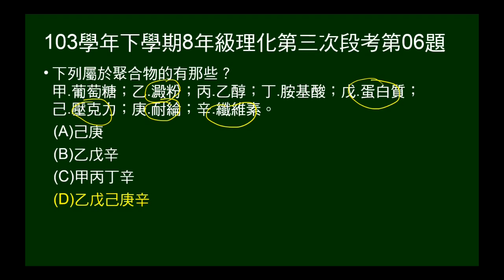103學年下8年級理化三段第06題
問哪些物質屬於聚合物。